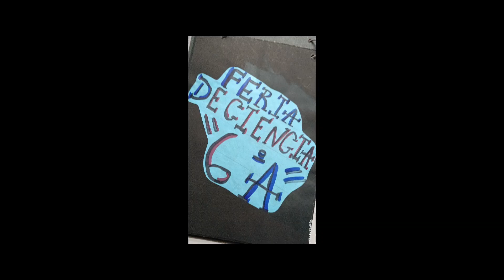La Vela Infinita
Escuela 346 San Isidro Labrador

Ciencias Naturales: La vela Infinita.
Velas con aceite usado para evitar la contaminación del ambiente.
Presentación de radio.

Feria de Ciencias. Agosto 2024
             6to grado A.